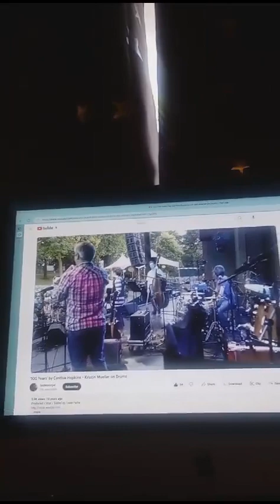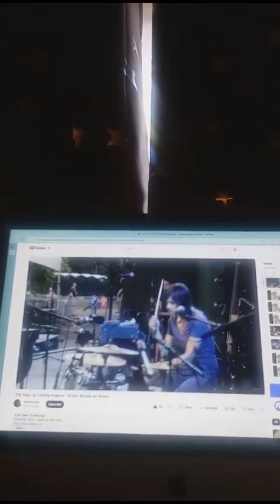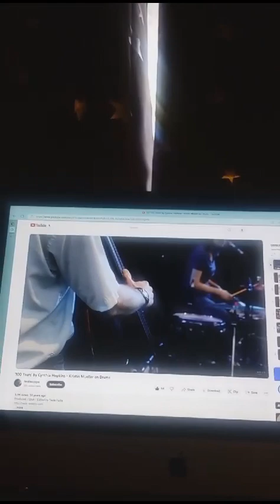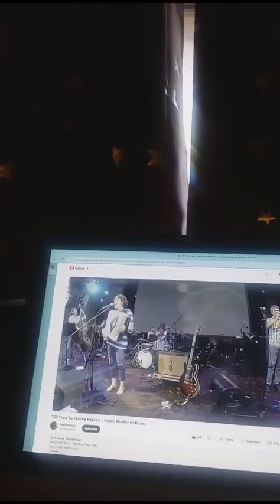Cynthia Hopkins accordion